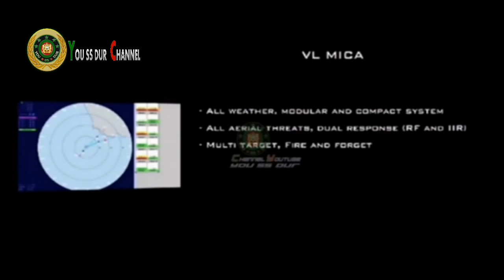أحد صواريخ بحر .&. جو ⬅نظام صاروخي في خدمة البحرية المغربية FAR.MAROC.2017